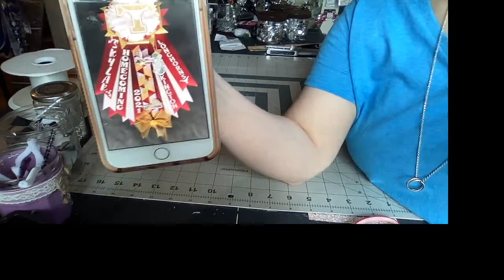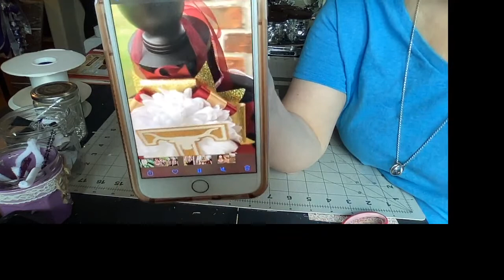live homecoming wrist mum diy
3” flower
2” backer
Cut ribbons for loops at 3”
7/8” acetate ribbon
UPDATE: I removed the football from the flower. I had a brilliant Idea to use 2 helmets to represent the twins

For more NEW content tap the 🔔 to receive notifications on my newest uploads and live streams.

“ “ camera plus 50 piece loaded bundle
Media mod attachment

Echo show 8 ($50 off right now!!)